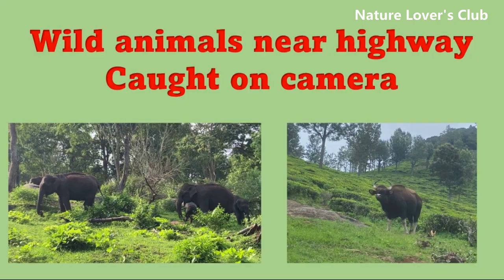Wild Animals Near Highway Caught on camera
It was a visit to Mudumalai Forest area and these animals were caught on camera by me. Enjoy the video of these fantastic animals.

Thanks